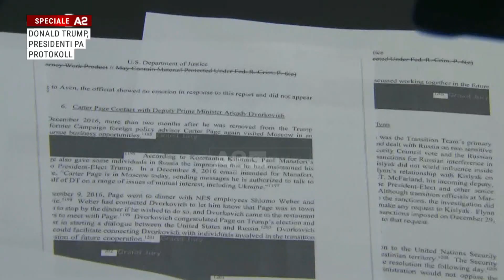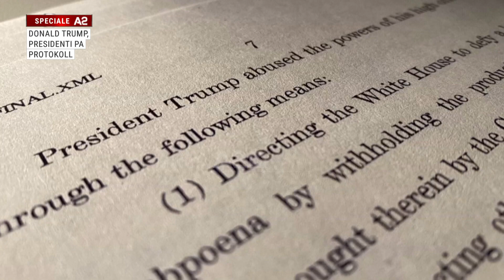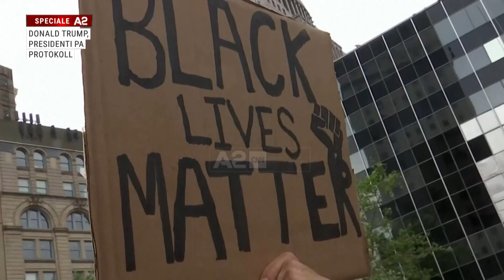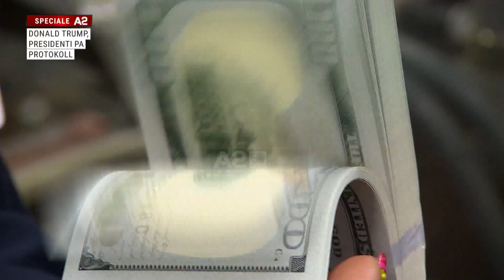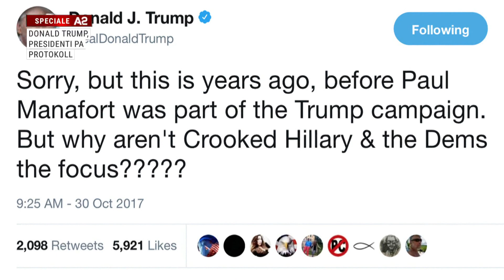Trump, presidenti pa protokoll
Pas një fitoreje të papritur, me më pak vota popullore se rivalja demokrate Hilary Clinton, por me shumicën e nevojshme të mbështetjeve në Kolegjin Zgjedhor, biznesmeni më i famshëm dhe i diskutuar i Shteteve të Bashkuara, veshi petkun e presidentit të 45-të, pa asnjë eksperiencë politike dhe ushtarake, duke promovuar mesazhin “Amerika e Para”.